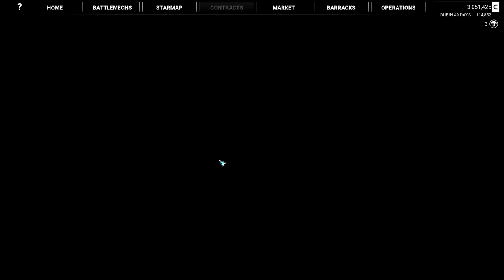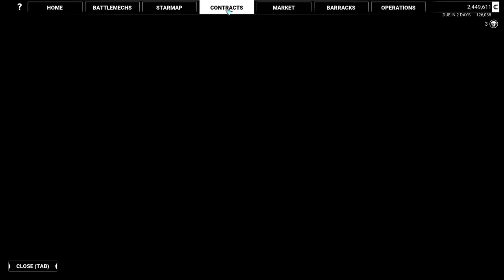MechWarrior 5: Mercenaries - Walkthrough/Let's Play Part 6: Assassination of Anders Willman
With few options available in order to secure the future of our mercenary company we resort to attacking another outfit for their supplies.

Centuries in the future Humanity has spread across the stars but with the governing body of the Star League having fallen apart the various factions have descended into a state of total war.

MechWarrior 5: Mercenaries takes place at the end of the Third Succession war when technology and industry have fallen apart. Follow along in a full walkthrough of the game in the shoes of the commander of a mercenary outfit.